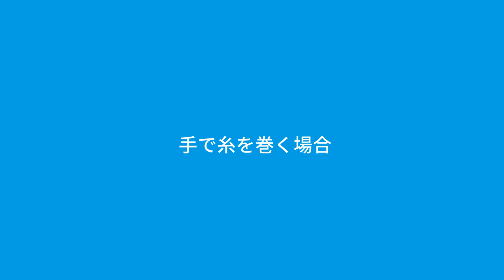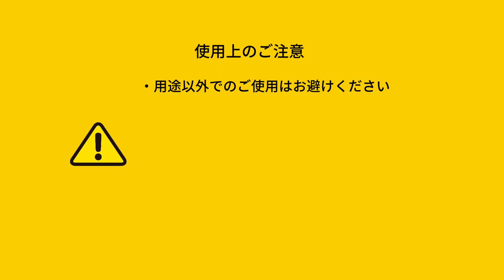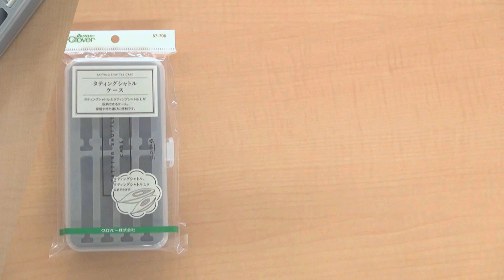クロバー タティングシャトル・ボビン使い方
クロバータティングシャトル・ボビンの商品紹介です。
糸を引っ張って繰り出せるボビンタイプのシャトルです。

☆タティングシャトル関連商品　均一なサイズのピコットが作れるピコットゲージも☆

Tatting Shuttle